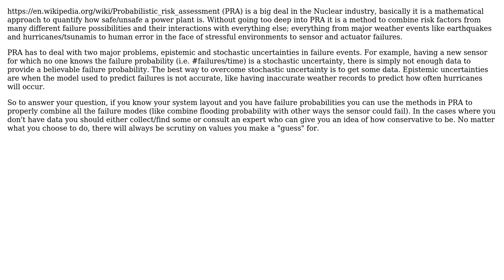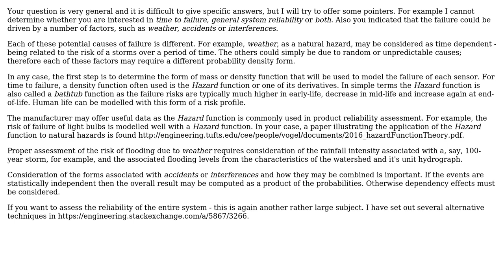Engineering: How to obtain sensor failure probabilities? (2 Solutions!!)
Engineering: How to obtain sensor failure probabilities?

With thanks & praise to God, and with thanks to the many people who have made this project possible! | Content (except music & images) licensed under CC BY-SA | Music | Images & others | With thanks to user willpower2727 user user8621 user Fred user AsymLabs and the Stack Exchange Network Trademarks are property of their respective owners. You are responsible for your own actions.